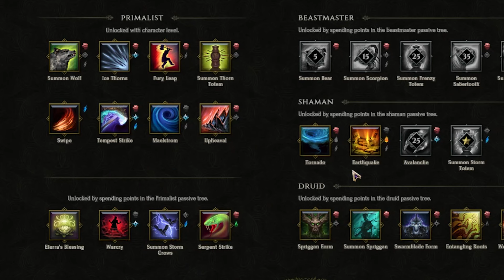EARTHQUAKE Druid Endgame Build Guide | Last Epoch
Earthquake is an incredibly hard-hitting ability for the Primalist. By using it in combination with the Druid's Werebear Form you can create burst windows every 5 seconds to deal massive damage. In between cooldowns or while traveling around you can use Rampage to dispatch enemies along the way.

The skills used in this build are Summon Spriggan, Swipe, Warcry, Fury Leap (not specialized), Earthquake and Werebear Form. Werebear Form gives access to Rampage, Roar, Maul and Swipe.